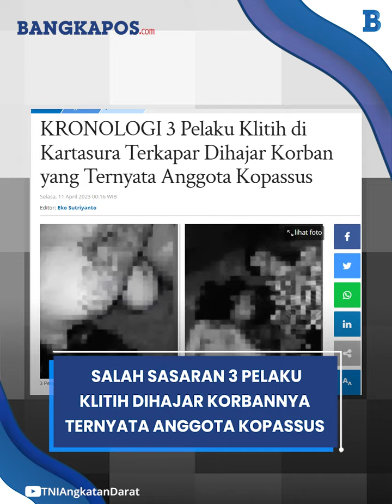Media Sosial Dihebohkan Beredarnya Video 3 Pelaku Klitih Babak Belur Dihajar Korbannya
Tampak 3 pemuda yang tubuhnya penuh tato pelaku klitih itu terkapar di tanah dan bersimbah darah setelah dihajar korbannya.

Dari keterangan pengunggah, insiden itu terjadi di sebelah barat Tugu Kartasura, Solo sekitar pukul 04.20 WIB.

Para klitih ini diduga hendak menyerang warga namun ternyata warga malah mengejar kembali para pelaku.

Gaez, maksud hati menyerang warga yang keluar di malam hari, eh malah babak belur karena korban melawan.